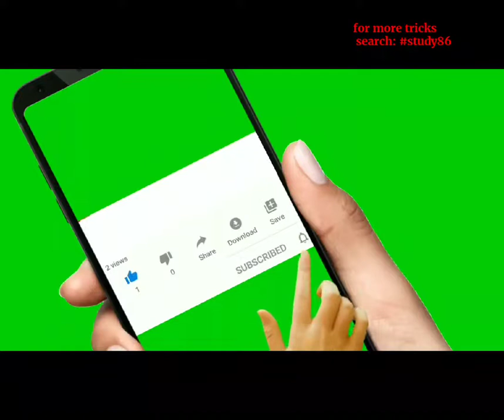अलाउद्दीन खिलजी के निर्माण कार्य, crazy gk trick, crazy gk trick history, gk trick, alauddin khilji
study86

study86

अलाउद्दीन खिलजी के निर्माण कार्य, crazy gk trick, crazy gk trick history, gk yaad karne ki trick